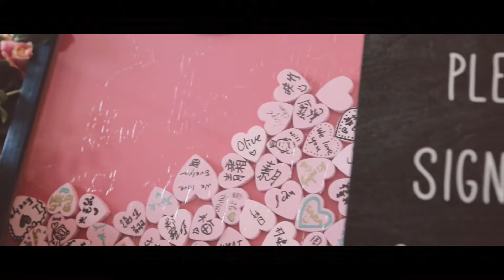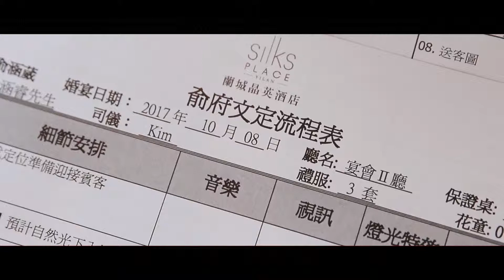Nesta + Evelyn @蘭城晶英酒店 | 婚禮錄影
生活如同沒有腳本的電影
有些時刻想留在心裡一輩子
湧上心頭的時候
可以隨時按下播放鍵重溫…

生活艇映象LifeBoat Film
- 從生活出發 -